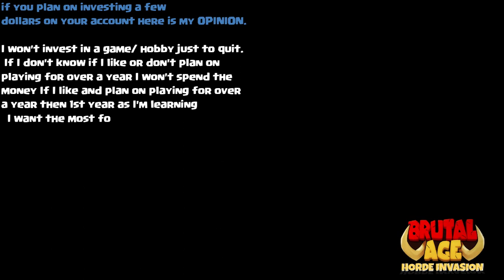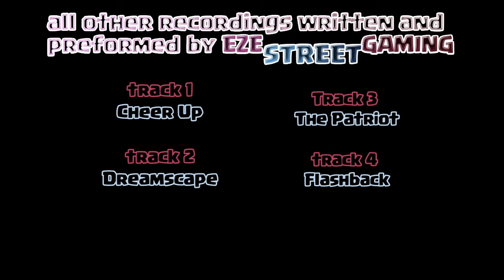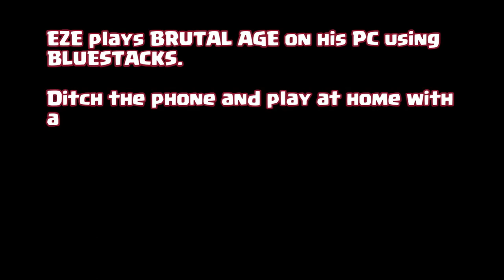Brutal Age | EZEs Random Survival Guide | Overcoming the Clan Monster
Brutal Age has so much going on it's hard to keep up! I answer some tough questions this video
-Are the new skins worth the investment?
- What are the best things to buy for a new player to get ahead?
-How do you get ready for a server merge?
-How do you stay alive if a merger goes bad?
believe it or not that is just a few of the many things we try to cover this video... plus I figure we need a little action so we have a couple of replays with the clan monster laying on the ground at the end ( I've never done it yet)
and you won't believe who one of the key partners are- enjoy!!

EZE uses Wondershare Filmora9 to make these videos (he is basically clueless Imagine what YOU could do) click on link below and get started wioth a FREE copy of wondershare!
EZE plays Brutal Age from his PC, watching on a flatscreen TV. He can record gameplay, communicate with an entire network of unique users all from one platform... BlueStacks. Every video on EZEstreetGAMING channel has been recorded while playing on BlueStacks. "I have access to all the mobile games... it reminds me of having my own gaming consul with all the games that go with it only there is no physical device to take care of... just an icon on my homescreen. If you have a decent computer and decent internet connection download BlueStacks today... you won't regret it!"- EZE
the EZEstreetGAMING channel features BRUTAL AGE, the mobile game created by tap4fun. Tap4fun has created many games that you may be interested in including their latest game AGE of APES. Here are some links to their descriptions... you can download them from either the Android or Apple format from these links